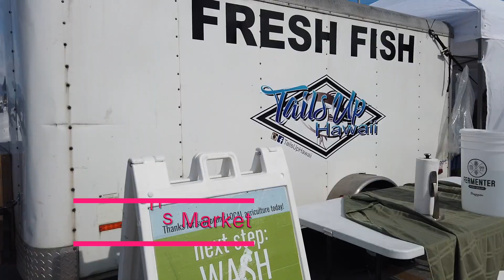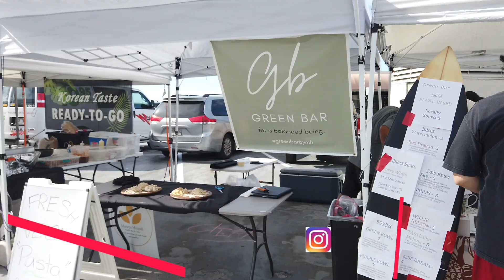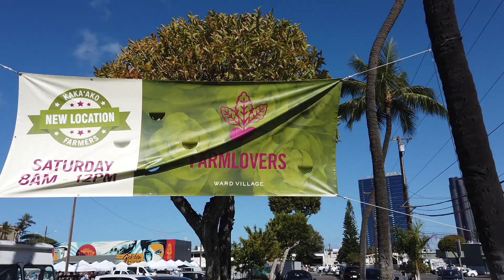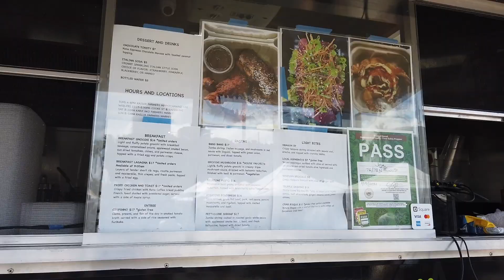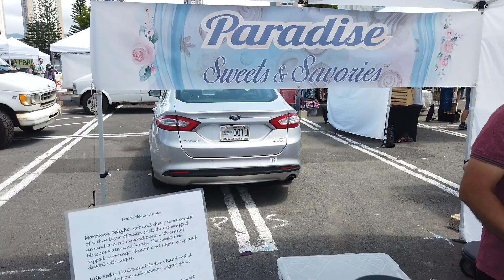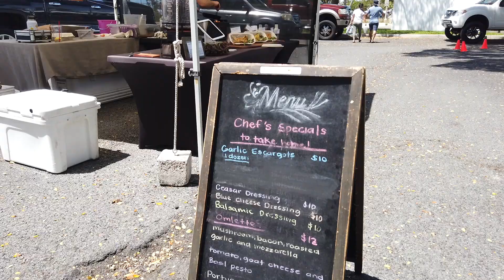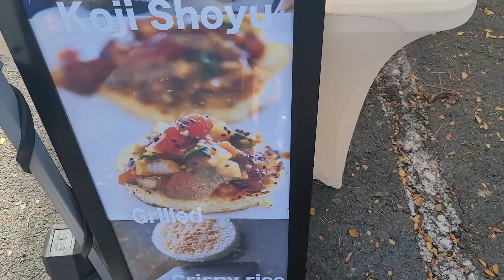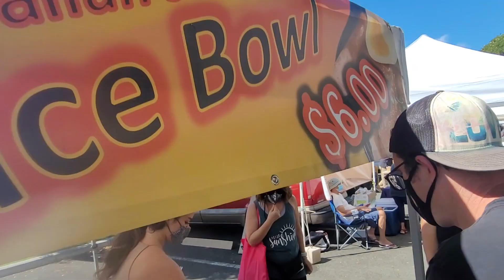HAWAII's Most POPULAR Farmer's MARKETS in HONOLULU a Walk in KAKAAKO vs PEARLRIDGE, Onigiri TWO ways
Saturdays for me means an early morning workout and then some post workout fuel! No better way then checking out the goodies at your local Farmer's Market.

In this video you will see two very popular ones and see the differences and similarities (same vendors).

Enjoy the video and Mahaloz for watching! ❤🤙

ABOUT:
Rikigai Hawaii is a lifestyle channel about FOOD, Fun, Fitness and hopefully sooner than later Travel, did I say FOOD? 😋
It brings together the Japanese concept of "ikigai" or your life's meaning(eat eat eat) and me RICKY a local born GUY living in HAWAII

Here ill give you a local's take on the Hawaii food scene, so the next time you will have "da scoops"(pun intended) aka local insider's edge! I always say you are given only so many meals and stomach space in your life. Let's fill it up with good food and GREAT memories. Mahaloz! 🤙